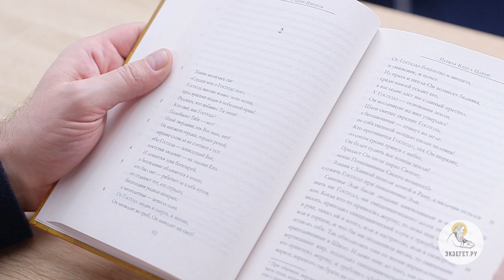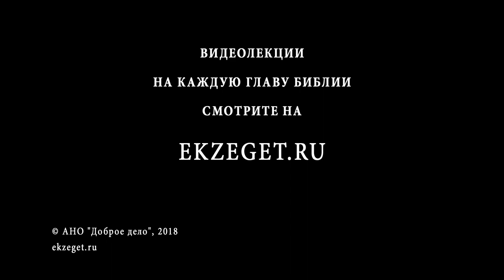1-я Книга Царств. Глава 2. Андрей Десницкий. Ветхий Завет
Глава начинается песнопением Анны, которое употребляется в Церкви как 3-я библейская песнь канонов. Анна радуется дару Господнему, но за одно ли дарование сына она благодарит Бога? Кого Господь низлагает, а кого возвышает? Песнь оканчивается пророчеством о царе, помазаннике (по-гречески - Христе). Самуил добросовестно служил Господу, а сыновья первосвященника были людьми негодными. В чём состояли их грехи? Первосвященник Илий предупреждал их, но достаточно ли было его предупреждения? Почему сыновья не слушали его? Почему пророк предсказал тяжёлую участь всему роду Илия? Обратим внимание и на слова: "ибо Я прославлю прославляющих Меня, а бесславящие Меня будут посрамлены".